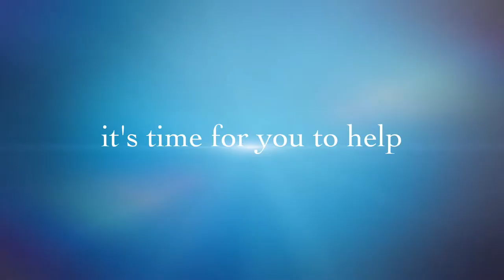Step into the NHS schools' competition 2013/14 - East Midlands regional winners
Fizzah Miah, Isobel Jones and Maddie Kirk from The Dixie Grammar School are the East Midlands regional winners of the 2013/14 Step into the NHS schools' competition. The girls chose to look at the role of a speech and language therapist and created a video and detailed information booklet to promote the role to their peers.